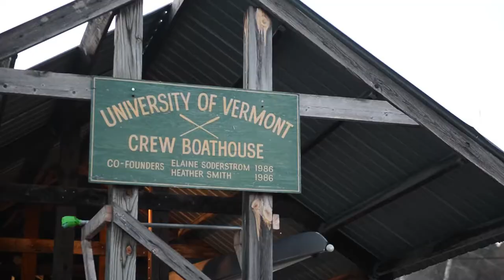UVM Crew: Pulling Together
The UVM Crew team practices rowing on the Lamoille River in Milton, Vermont during an early spring morning workout.